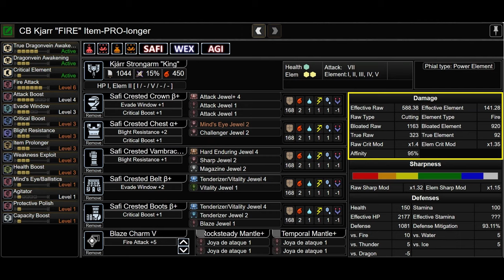[CB] Builds anti ALATREON 💀 Hacha Cargada | Salvaje 🍕/ Mixto | Monster Hunter Iceborne | LVIS999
Builds PRO de Hacha Cargada (probadas y testeadas) con los cuales te ayudarán a matar a ALATREON o monstruos débiles al hielo como: el brachydios, diablos, rajang... también viene su versión de fuego.
✔ 5 cosas que NO notaste 👀 en el diario de desarrolladores 6 de Capcom. Monster Hunter World [español]